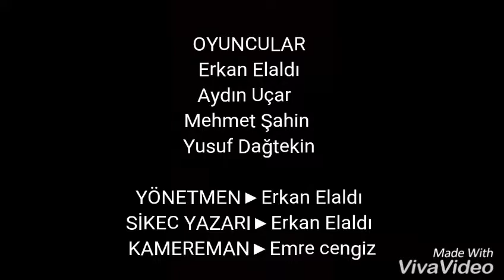"Devlet Baba sahnesi", "Eşkiya dünyaya hükümdar olamaz"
Oyuncular; Erkan Elaldı, Aydın Uçar

aleyna tilki,
ahmet kaya,
adem ljajic,
avlu,
arka sokaklar,
ama galiba,
adnan oktar,
ahmet aga,
anlasana,
aykut elmas,
a spor,
a gentleman,
a bu hayat,
a way out,
a milli,
a canım,
a benim
bts,
beşiktaş partizan,
bez bebek,
buray,
ben başımın çaresine bakayım,
bad boy,
burası bizim mahalle,
ben karadenizliyim
bts,
beşiktaş partizan,
bez bebek,
buray,
bad boy,
burası bizim mahalle,
ben karadenizliyim
çukur 2. sezon 1. tanıtım,
çatla,
çağla demirel,
çizgi filmler,
çukur 33,
çukur yeni sezon 1. tanıtım,
ç ops,
ç o m a r,
ç sesi,
ç i,
ç pop,
çat kapı
dibine dibine ece seçkin,
despacito,
deli mi ne,
dua lipa,
dj army,
deniz tekin,
drake,
dj snake
enes batur,
edis,
erik dalı,
ece seçkin,
elif,
ezel,
enes batur ifşa,
elfida,
eminem
fenerbahçe kayserispor,
fenerbahçe,
film,
fatih terim,
fb kayseri maç özeti,
film izle,
ferdi tayfur,
furkan yaman,
fortnite,

aleyna tilki,
ahmet kaya,
adem ljajic,
avlu,
arka sokaklar,
ama galiba,
adnan oktar,
ahmet aga,
anlasana,
aykut elmas,
a spor,
a gentleman,
a bu hayat,
a way out,
a milli,
a canım,
a benim
bts,
beşiktaş partizan,
bez bebek,
buray,
bad boy,
burası bizim mahalle,
ben karadenizliyim
bts,
beşiktaş partizan,
bez bebek,
buray,
bad boy,
burası bizim mahalle,
ben karadenizliyim
çatla,
çağla demirel,
çizgi filmler,
çukur 33,
ç ops,
ç sesi,
ç i,
ç pop,
çat kapı
despacito,
deli mi ne,
dua lipa,
dj army,
deniz tekin,
drake,
dj snake
enes batur,
edis,
erik dalı,
ece seçkin,
elif,
ezel,
enes batur ifşa,
elfida,
eminem
fenerbahçe kayserispor,
fenerbahçe,
film,
fatih terim,
film izle,
ferdi tayfur,
furkan yaman,
fortnite,
friends,
f 35
galatasaray trabzonspor,
galatasaray,
gs trabzon maç özeti,
gta 5,
gece gölgenin rahatına bak,
güle güle,
gaga bulut,
g eazy,
g dragon,
g kuvveti,
g eazy bad boy
hande yener,
heijan,
han kanal,
hakan altun,
hande yener love always wins,
havana,
h 2,
h d
kayseri fenerbahçe,
kırmızı balık,
kalk gidelim,
kırgın çiçekler,
korku filmi,
kral şakir,
kedi sesi,
kadın,
kına
la calin,
lol,
loco,
liverpool,
leylim ley,
lol bebek,
let me go,
lol esports,
lp
minecraft,
mavişim mavilendim,
müzik,
mezdeke,
master chef türkiye,
murat boz,
modacı kardeşler
niloya,
ninni,
netd
velet,
vuracak,
vermedin,
volkan konak,
volkan demirel,
vanlı kardeşler yetenek sizsiniz
vartolu,